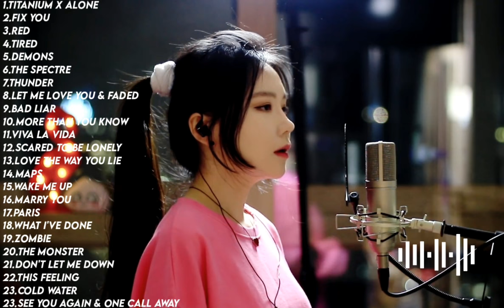J Fla Best Cover Songs 2020 | J Fla Greatest Hits 2021 Full Album